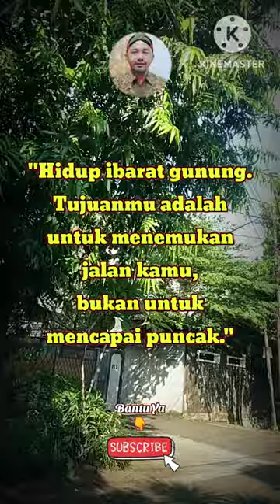Quotes Keren untuk Motivasi Diri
Assalamualaikum...

dengan cara
Tonton Videonya
Terima Kasih
Wassalamualaikum